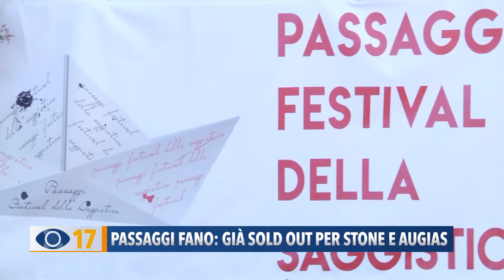Passaggi Fano: già sold out per Stone e Augias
Presentata l’edizione 2020 di Passaggi Festival che fa registrare già il tutto esaurito. Oltre 100 gli ospiti dislocati in 60 eventi.